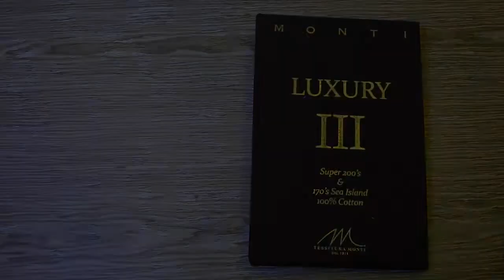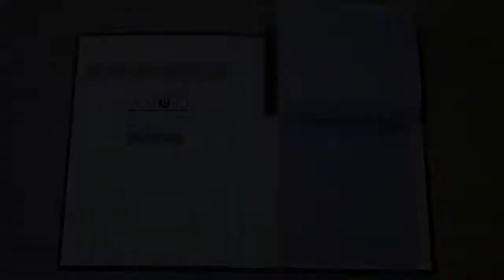Рубашка. Мужской гардероб. Каталог MONTI LUXURY III. Одежда на заказ. Базовый гардероб. Bespoke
Пошив одежды и обуви на заказ Москва. Ателье индивидуального пошива Vestoro.

Пожизненная гарантия на изделия. Пожизненное обслуживание (химчистка и подгонка под размер 2 раза в год).

VESTORO - ателье индивидуального пошива одежды и обуви с 1992 года работает с главами государств и первыми лицами компаний.

Базовый гардероб любого мужчины всегда состоит из:
- костюм
- рубашка
- галстук
- часы
- запонки
- туфли

VESTORO создает индивидуальный мужской гардероб, где нет ни одного изъяна и все вещи сидят на вас настолько идеально, что вы вызываете зависть и уважение со стороны других людей.

Модная одежда всегда ценилась в обществе. Технология BESPOKE позволяет вам выделяться на фоне остальных людей, пользующихся стандартными предложениями на рынке.

Специалисты VESTORO всегда помогут вам не только подобрать мужской стиль, который будет идеально подчеркивать или скрывать недостатки вашей фигуры.

Портной, мужской стилист Jimmy Kotwani поможет вам найти свой стиль, расскажет как подобрать рубашку и какие аксессуары подчеркнут ваш статус и стиль.